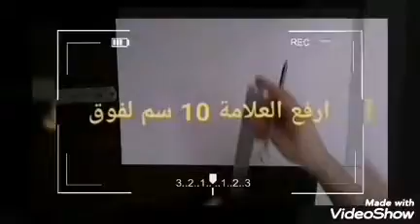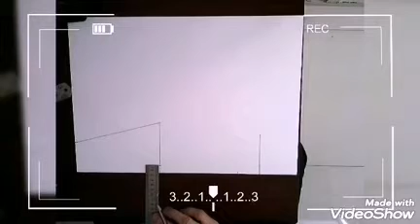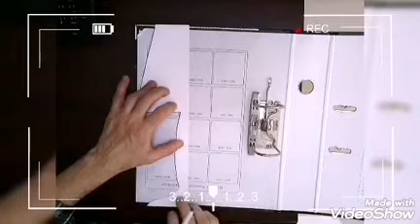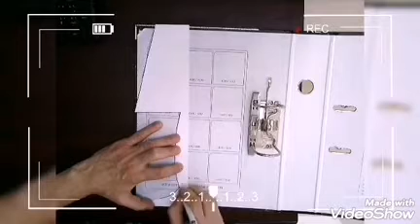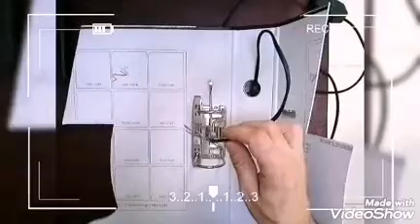الأباجوره التى حيرت المصممين اصنعها بنفسك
تصميم اباجورة برة الصندوق